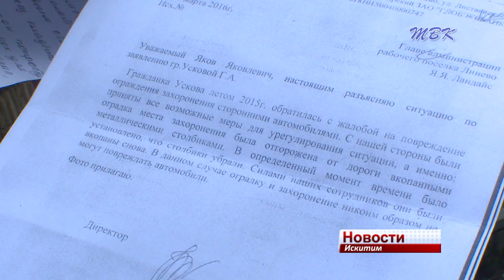Житейский вопрос ритуального характера: пенсионерка три года восстанавливает могилу матери